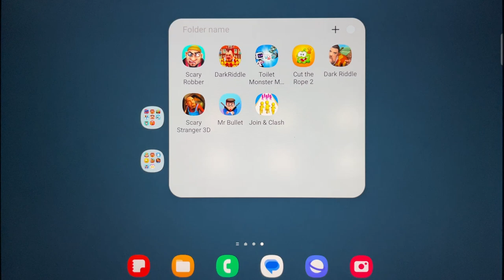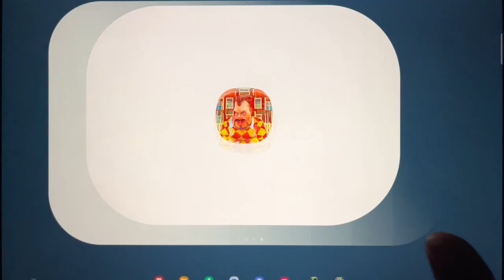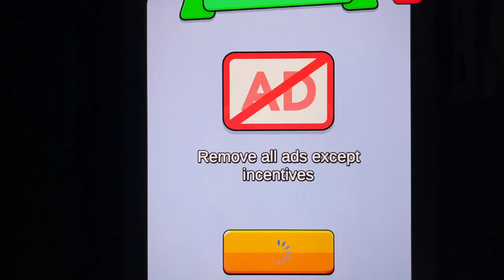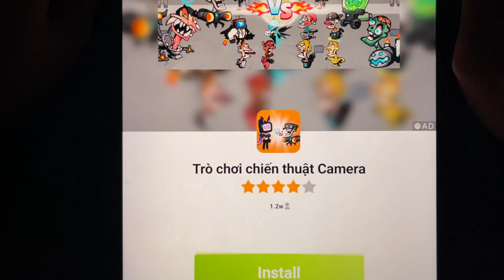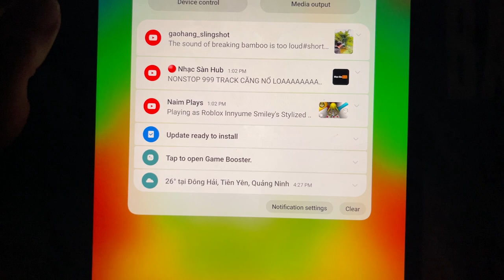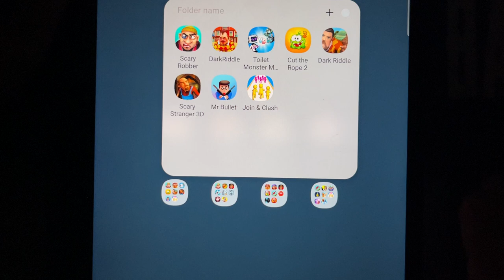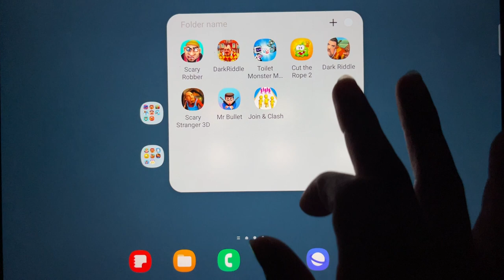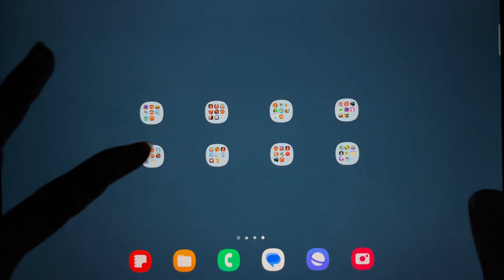Scary Robber, Dark Riddle, Toilet Monster, Cut the Rope 2, Scary Stranger 3D, Mr Builet,Join & Clash